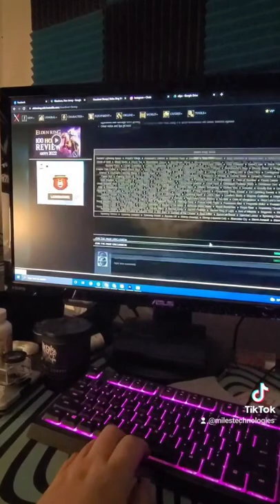Tech Tip Tuesday - Space Bar Magic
stop scrolling! you're doing it WRONG!